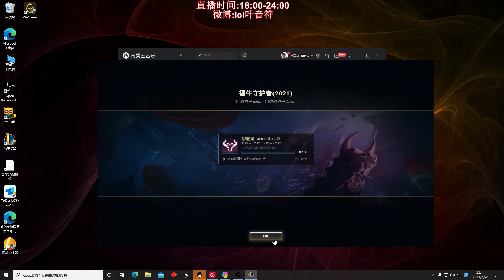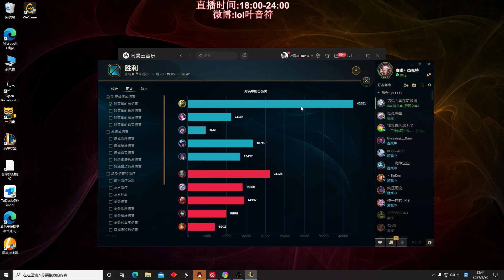【國服第一皇子 叶音符】劍聖打野 你無敵我就減傷！叶師傅當眾表揚 那天凱莎碰到的火男水友！(vs 維爾戈 Viego) - S11 Master Yi Jungle